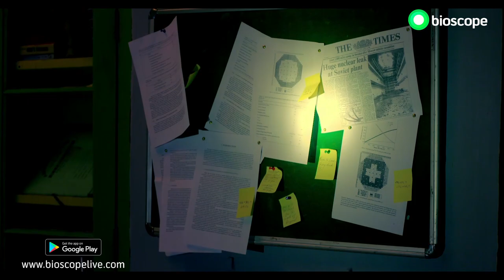Feluda - Ghurgutiar Ghotona | Trailer | Shatabdi Wadud | Parambrata Chatterjee | Riddhi Sen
In this 21st century adaptation of Satyajit Ray’s famous mystery novels, the brilliant private investigator Feluda found himself engaged in the mystery packed journey where a paralyzed man, a safe with a combination lock and a few suspicious characters come to life as the story unfolds.